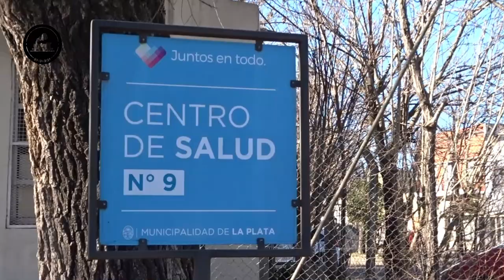TREN LOCAL arribando y PARTIENDO de TOLOSA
¡Buenas buenas para todos! Hace muy poco tiempo estuvimos por la localidad de Tolosa, partido de La Plata y filmamos este tren chino CSR llegando a la estación y partiendo a la estación terminal que es La Plata. ¡Espero que les guste! ¡Saludos para todos!

Me encontrás en Instagram y Tik Tok como @fedemop